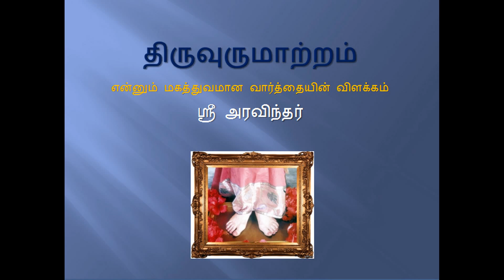திருவுருமாற்றம் என்னும் மகத்துவமான வார்த்தையின் விளக்கம் - ஸ்ரீ அரவிந்தர்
திருவுருமாற்றம் என்னும் மகத்துவமான வார்த்தையின் விளக்கம்
ஸ்ரீ அரவிந்தர்
திரு. ந. திருவேங்கடம், ஸ்ரீ அரோபிந்தோ சொசைட்டி, கோயம்பத்தூர்.